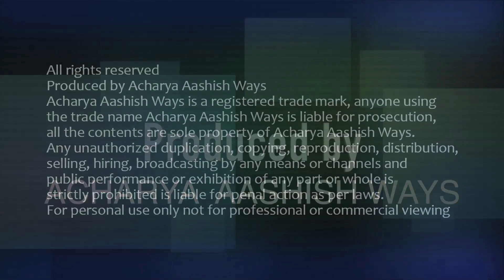Death is a sense of insecurity – Acharya Aashish Ways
Live Video in English by Acharya Aashish

“  When nothing can be done much about death then there is no reason to fear death- death will come – death changes the process of life it , life which comes from birth is replaced by death , death brings in the change  – this is the way it is  ” – Acharya Aashish